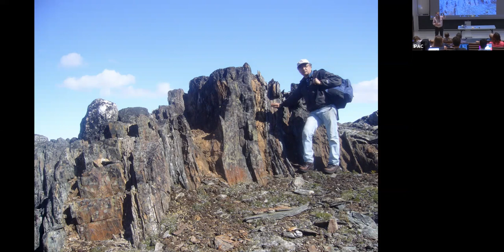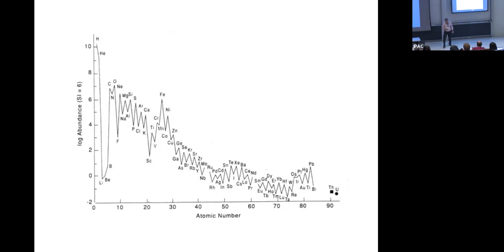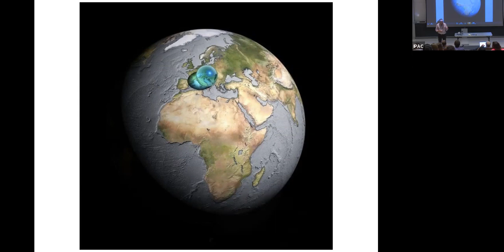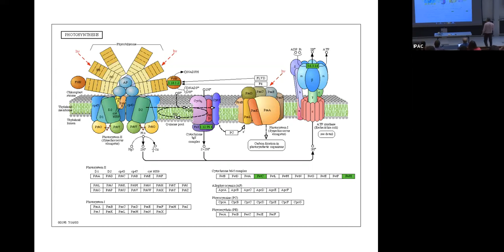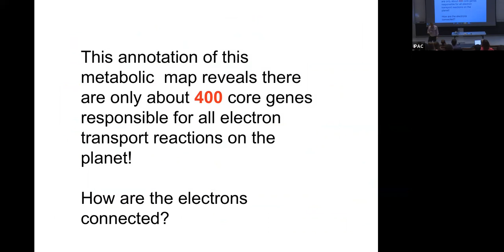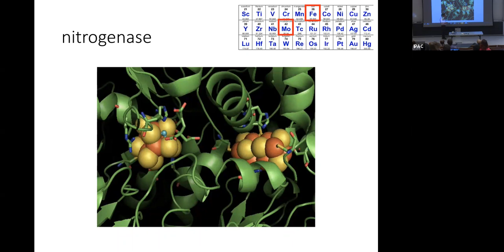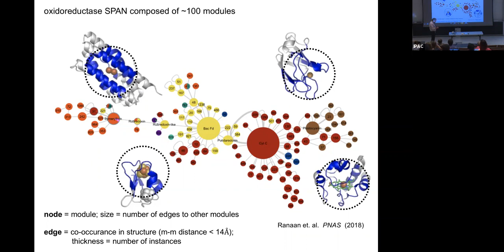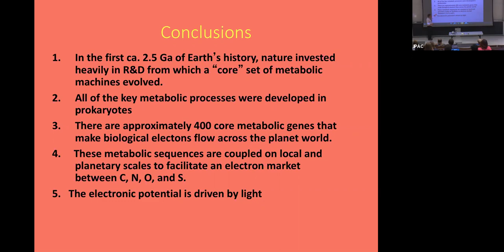Dr. Paul Falkowski - Life as a Major Driver of Biogeochemical Cycles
Dr. Paul Falkowski presenting at the 2019 Sagan Summer Workshop: Astrobiology for Astronomers.  More information on this and past Sagan Exoplanet Summer Workshops can be found